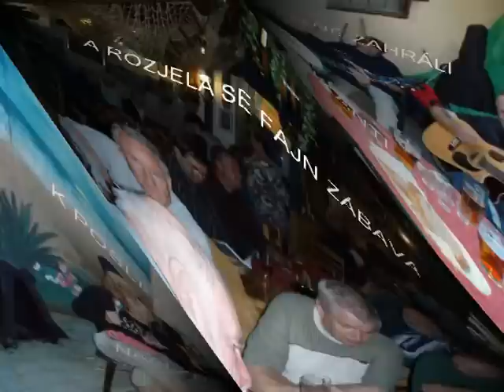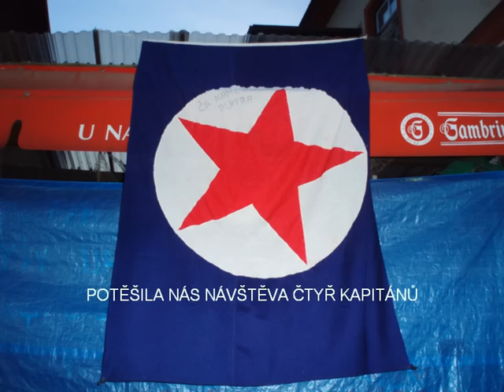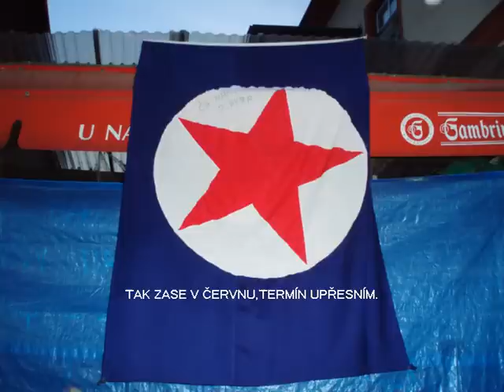Sraz námořníků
Sraz námořníků v Liberci 2009 v hospodě "U Námořníka".
Tento film vyrobil Jan Jurco.